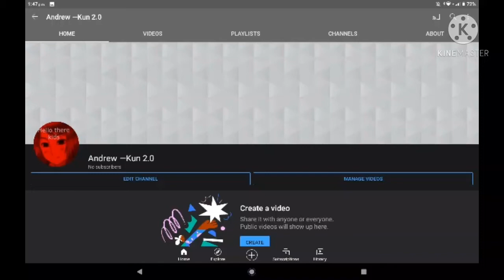so, I made a second account